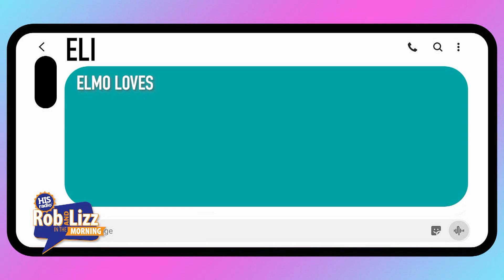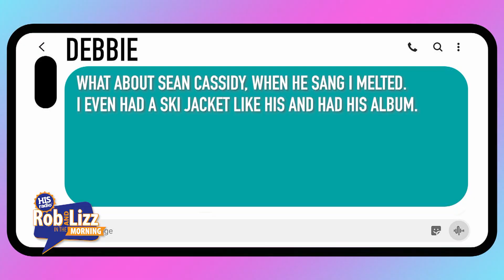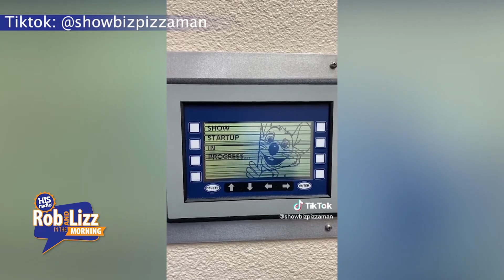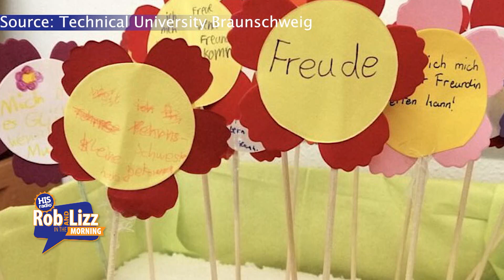On Demand March 15, 2023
On this episode of Rob and Lizz they talk about: Teaching happiness in schools, Dog saves cat, Floppy Disks are still relevant, Childhood crushes, and more